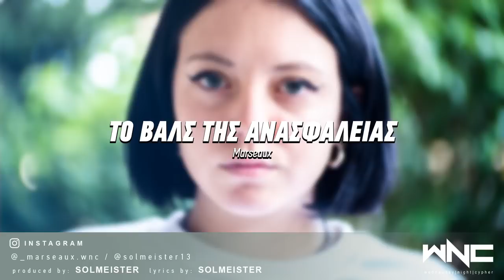Marseaux - Το Βαλς της Ανασφάλειας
Στίχοι, Μουσική Παραγωγή και Σύνθεση από τον Solmeister.
Μίξη από τον Numberless.

Το WNC παίζει μόνο ένα είδος... Αληθινή μουσική!